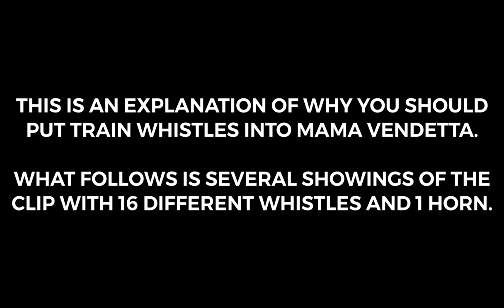Also For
Would be great if you did the lark that you did with the Everyone’s Hero trains with this scene from Making Fiends as well. Check the previous video’s description for the link of the original.